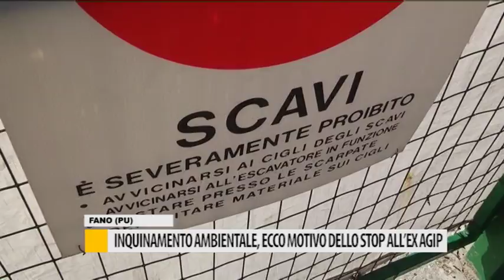Inquinamento ambientale, ecco il motivo dello stop all'ex Agip